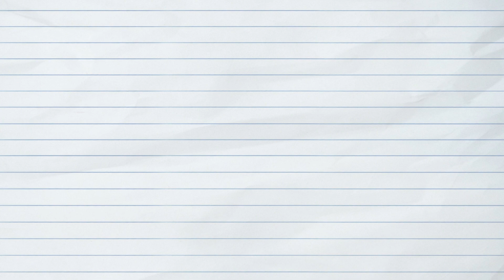KHCS Middle School Recap